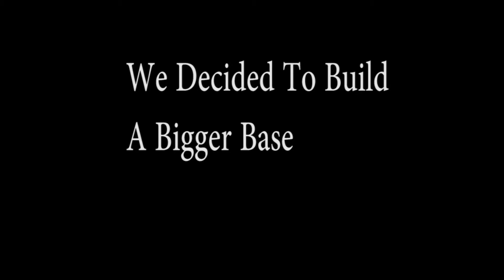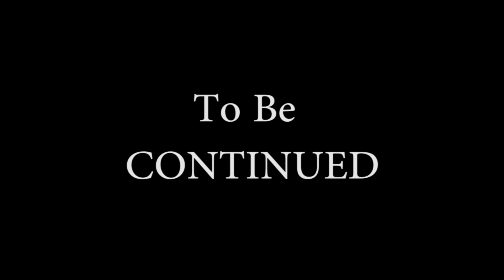RUST - THE SOVIETS STRIKE (Part 1 Full Wipe)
Please don't forget to leave a like on the video!